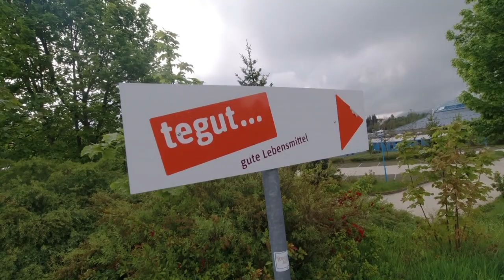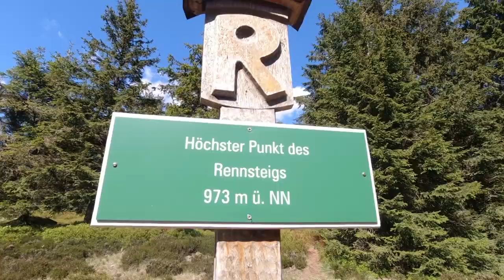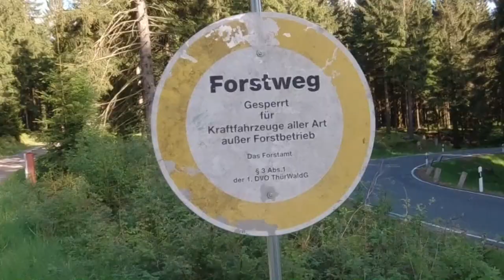Rennsteig - 161 km zu Fuß (Tag 4/6): Oberhof - Schmücke - Bahnhof Rennsteighöhe (30 km)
Rennsteig wandern: Wir haben zu Zweit eine 6-tägige Fernwanderung auf dem ältesten und meistbegangenen Weitwanderweg Deutschlands - den 170km langen Rennsteig (Thüringer Wald) - mit Zelt, sperriger Ausrüstung montiert auf jeweils einer Billig-Klappsackkarre und viel Bier trinken gemacht und sind von Hörschel bis nach Neuhaus am Rennweg gekommen. Die gelaufene Distanz unseres Abenteuers betrug laut Relive insgesamt rund 161 km.

Pro Wandertag gibt es jeweils 1 Video und dies ist das Video von Tag 4. An dem Tag (Datum: 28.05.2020) sind wir rund 30 km gelaufen, starteten nahe  der Ortschaft Oberhof, haben in Oberhof in einem Supermarkt Bier und weitere Kleinigkeiten gekauft, haben zwischendurch bei einem Bäcker Kaffee trinkend unsere Akkus teilweise aufgeladen, sind dann über Waldhotel Schmücke bis zum Bahnhof Rennsteighöhe gelaufen und haben anschließend in der Nähe unser Zeltlager aufgeschlagen.

⇢ Tag 1: Hörschel - Clausberg - Hohe Sonne - Rennsteiggrotte (22 km)
⇢ Tag 2: Rennsteiggrotte - Brotterode - Funpark Inselsberg (31 km)
⇢ Tag 3: Funpark Inselsberg - Heuberghaus - Oberhof (33 km)
⇢ Tag 4: Oberhof - Schmücke - Bahnhof Rennsteighöhe (30 km)
⇢ Tag 5: Bahnhof Rennsteighöhe - Allzunah - Neustadt - Masserberg (23 km)
⇢ Tag 6: Masserberg - Goldisthal - Neuhaus am Rennweg (22 km)